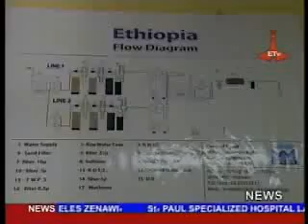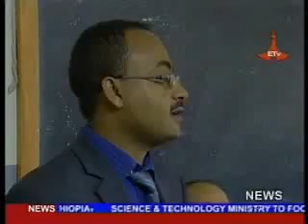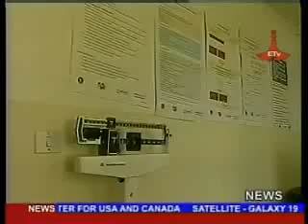English News August 22 /2013